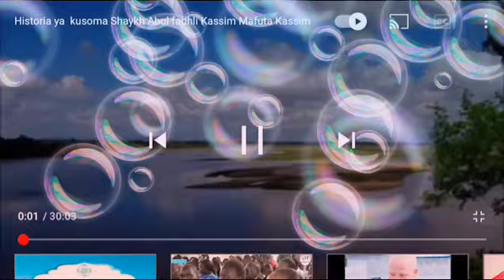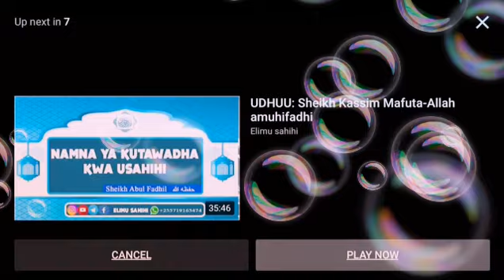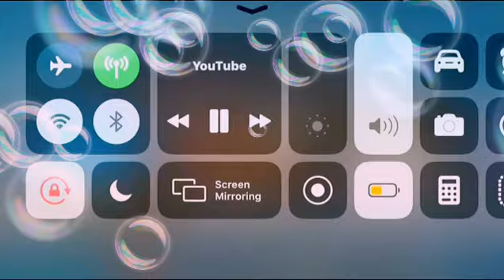HISTORIA YA KUSOMA SHEIKH ABUL FADHIL QASIM MAFUTA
HISTORIA YA KUSOMA SHEIKH ABDUL FADHIL QASIM MAFUTA